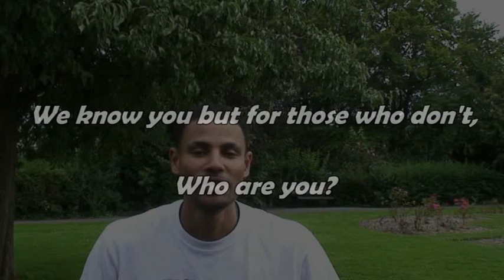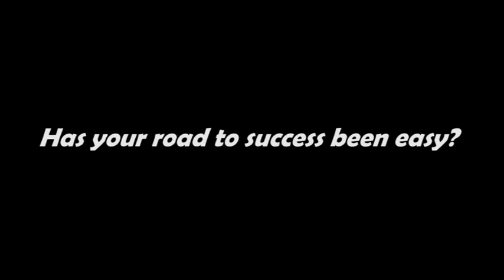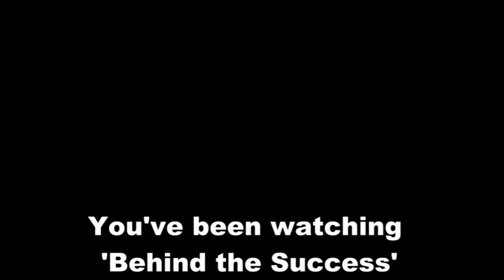B M T C Tayo Odulaja Short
What Does Success Mean To You?

UET's Tayo Odulaja tells us what this means through his eyes.

Shouts to BMTC making a steady difference to our youths of today!!